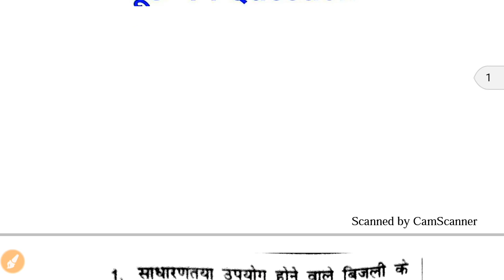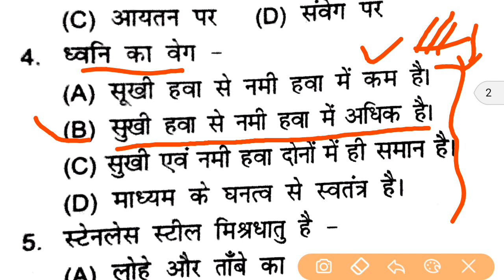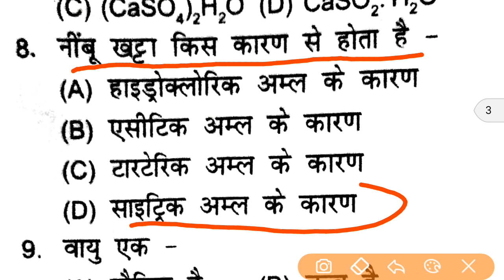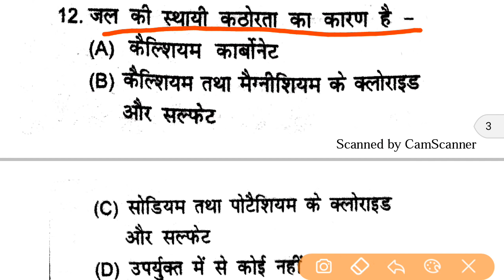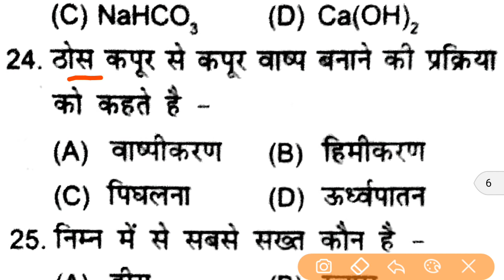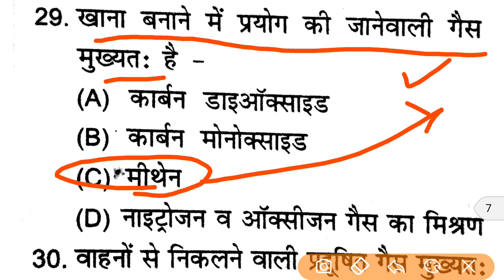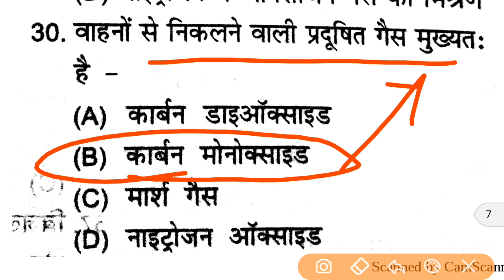RRB ALP/ GroupD/ General Science Last 20 year / V. Imp/ part 9/ रट लो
RRB ALP/ GroupD/ General Science Last 20 year / V. Imp Question / रट लो
दोस्तों Railway  की तैयारी के लिए  telegram group join  करें
अंतिम दिनों की ये बहुत फायदेमंद होगा